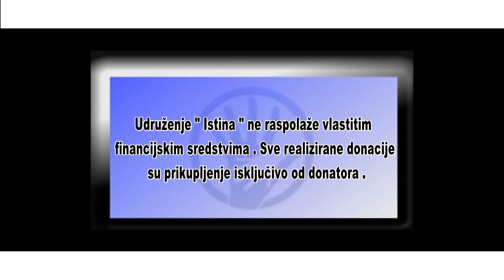IstinaTV donacija od LJILJANI BUDUĆNOSTI samohranoj majci Hidajeti Smriko u Zenicu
U ovim teškim vremenima nije lahko biti roditelj, mnogo toga treba obezbijediti djetetu da ima bar kakvo takvo djetinjstvo. teško je i zamisliti samohranu majku koja ima troje male djece i bez ikakvih primanja. Samo majka Hidajeta zna kako joj je i koliko besanih noći provede razmišljajući kako prehraniti i odgojiti djecu bez ikakvih primanja i pomoći.
Pokušali smo bar malo olakšati ovoj majci donacijom hrane za djecu, pelena i sanitarne opreme koju su obezbijedili LJILJANI BUDUĆNOSTI